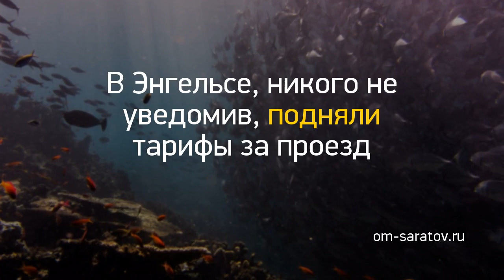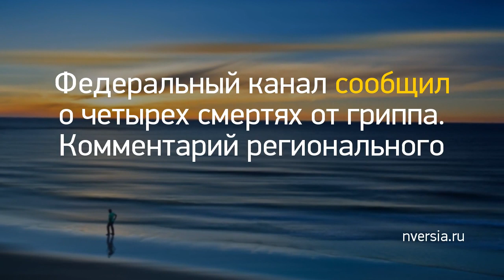Новость дня: "В Энгельсе пропали деньги на уличное освещ..." и другие главные новости за 2020-02-09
Эпидемия гриппа и ОРВИ: в Саратовской области на карантин закрыли более 650 образовательных организаций
Федеральный канал сообщил о четырех смертях от гриппа. Комментарий регионального минздрава